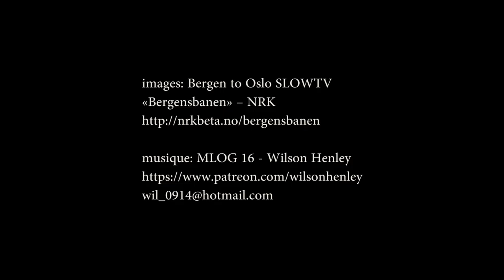Promenade En Train - Partie 1